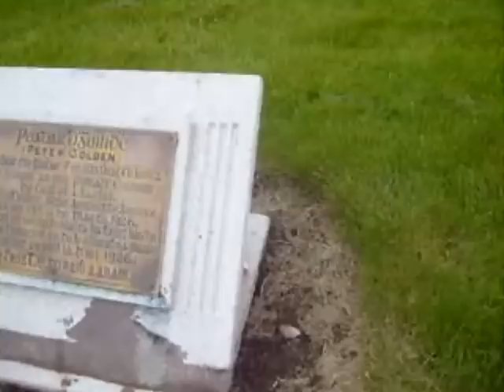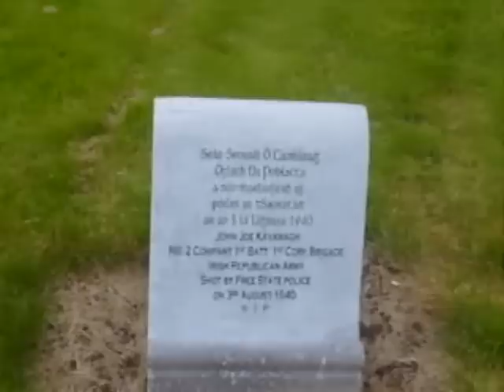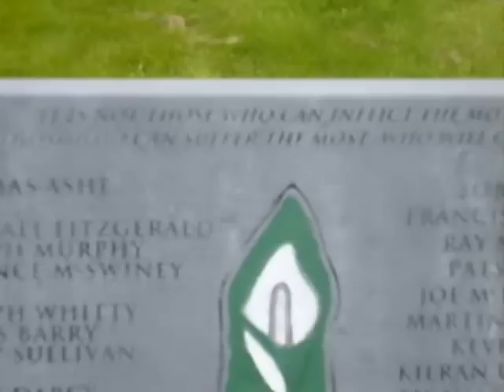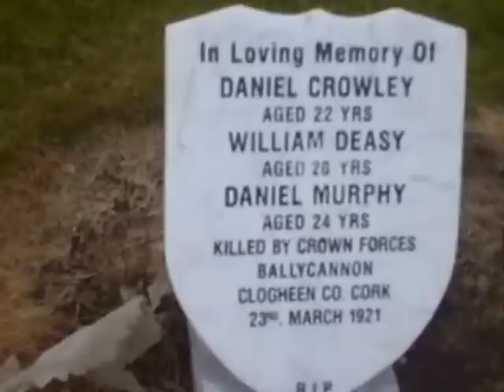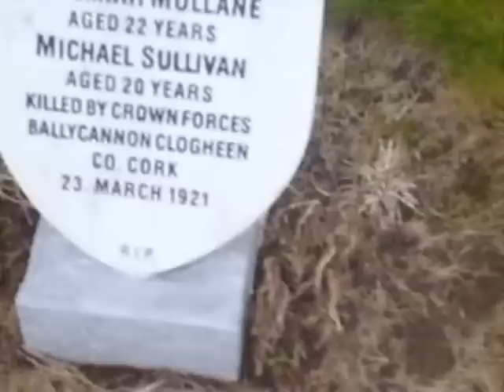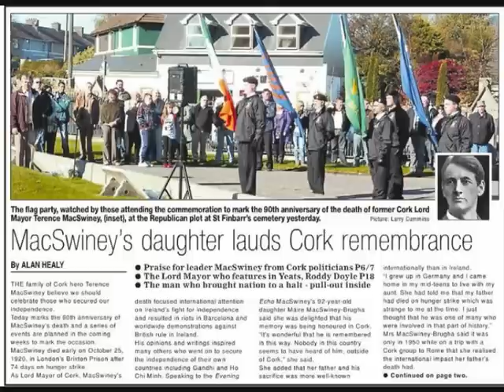Cork Republican Plot_0001.wmv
St. Finbarr's Cemetery contains one of the largest burial plots of Irish Republicans who died in the struggle for Irish freedom. Among those buried there are former Lord Mayor's of Cork Tomás Mac Curtain & Terence McSwiney & also hunger striker Joseph Murphy. Annual Commemorations are held by the Republican movement in Cork every Easter to commemorate all those who gave their lives in the pursuit of a 32 County Socialist Republic. Fuair siad bás ar son saoirse na hÉireann.